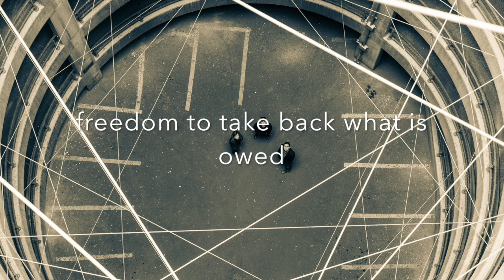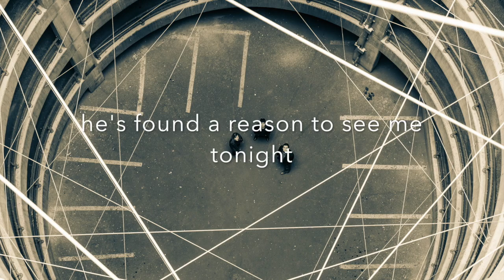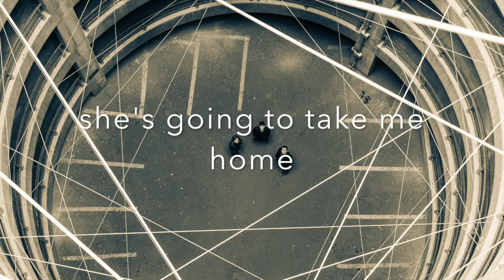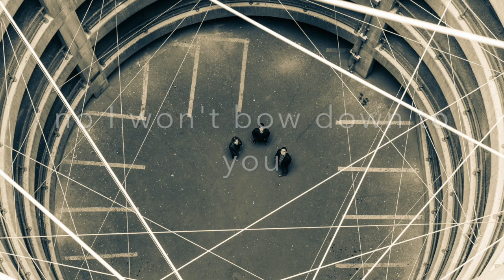I Won't Bow - Fools Tongue